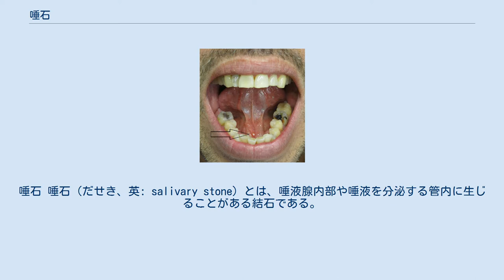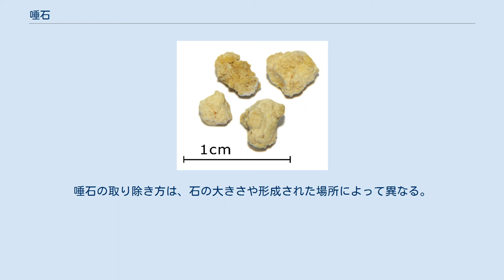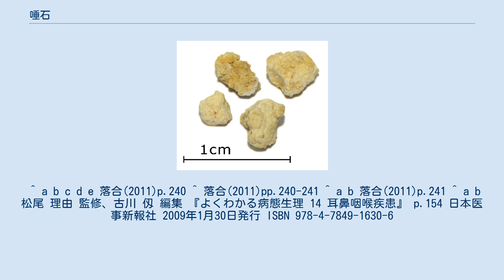唾石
唾石 唾石（だせき、英: salivary stone）とは、唾液腺内部や唾液を分泌する管内に生じることがある結石である。
なお、この唾石ができたために起こる疾患を、唾石症（英: sialolithiasis）と呼ぶ。
 画面下部の矢印の箇所に唾石ができている。
 唾石で最も多いのは、炭酸カルシウムを主成分とする石である。
この石は、細菌の塊や、粘度が高くて固まってしまった粘液などの周囲にカルシウムが沈着することなどが原因で発生する。
ただ、中には魚の骨などの異物が唾石形成の原因となった例も報告されている。
なお、カルシウムの摂取が多いことが唾石が形成される原因となるかどうかは、不明である。
 さて、ヒトの唾液腺には、大唾液腺（耳下腺、顎下腺、舌下腺の総称）と小唾液腺（口腔内のあちこちに存在する小さな唾液腺）がある。
これらのうち、顎下腺には粘液腺が含まれている上に、唾液を口腔内へと分泌する管が上（頭上の方向）を向いているために、顎下腺内とそこからの唾液を分泌する管内に唾石が形成されやすい。
これに対して、耳下腺や舌下腺に唾石ができることは少ない。
形成される唾石の大きさは様々で、2mm程度から40mmを越えるものまで形成され得る。
大きさにもよるものの、唾石が存在することが触るだけで判る場合もある。
また、既述のように炭酸カルシウムを主成分とすることが多いために、X線で撮影（CTで撮影）を行うと、唾石の形と位置を知ることができる。
 唾石ができたために起こる疾患を唾石症と呼ぶ。
 唾液を分泌する管内に唾石が形成された場合、食事中に唾液腺が膨れ上がることがある。
また、唾液の分泌障害が生じたりする。
唾液の分泌障害が原因で唾石の存在する唾液腺への細菌感染が起こりやすくなったりもする。
この場合、痛み（場合によっては強い痛み）を感じたりもする。
これに対して、唾液腺の内部に唾石が形成された場合は、仮に唾石が大きくなっても唾液の分泌障害などの影響が小さく、痛みなども出ない場合もある。
このように、唾石の形成された場所などによって、症状は様々である。
 唾石症が起こった場合は、基本的に唾石を外科的に取り除く方法が取られる。
唾石の取り除き方は、石の大きさや形成された場所によって異なる。
例えば、口腔内の粘膜を切開して唾石だけを取り出す方法や、口腔内ではなく皮膚を切開して唾液腺ごと取り出す方法などがある。
 ^ a b c d e 落合(2011)p.240 ^ 落合(2011)pp.240-241 ^ a b 落合(2011)p.241 ^ a b 松尾 理由 監修、古川 仭 編集 『よくわかる病態生理 14 耳鼻咽喉疾患』 p.154 日本医事新報社 2009年1月30日発行 ISBN 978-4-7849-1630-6